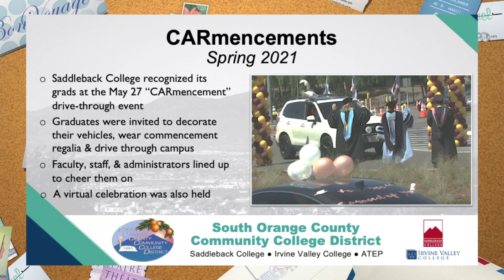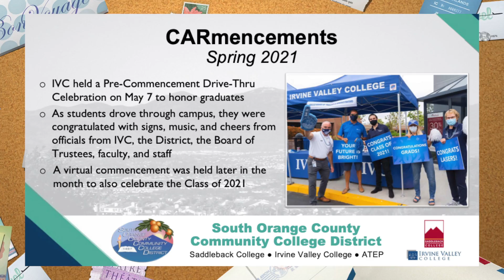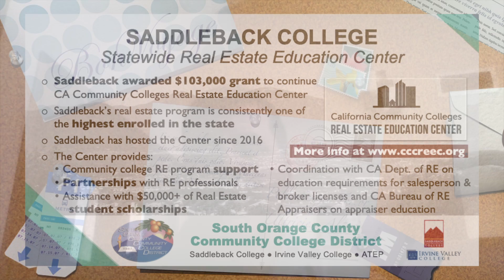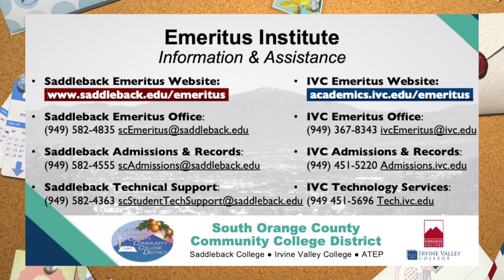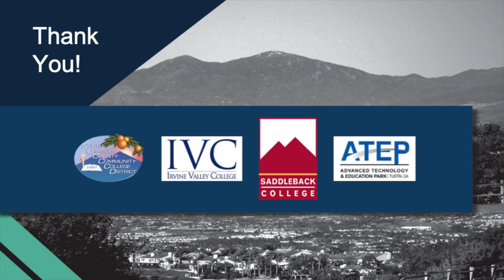SOCCCD, July 2021